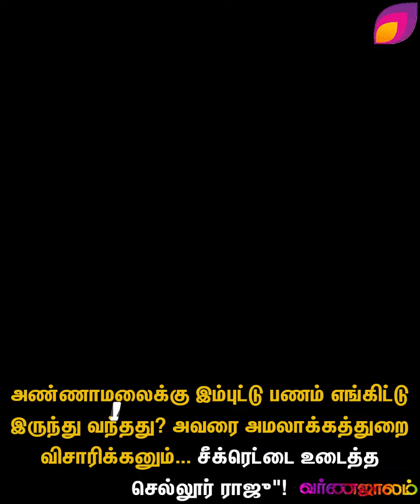அண்ணாமலைக்கு இம்புட்டு பணம் எங்குட்டு இருந்து வருது? அவர அமலாக்க துறை விசாரிக்கணும்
அண்ணாமலைக்கு இம்புட்டு பணம் எங்குட்டு இருந்து வருது? அவர அமலாக்க துறை விசாரிக்கணும்: சீக்ரெட்டை உடைத்த செல்லூர் ராஜூ